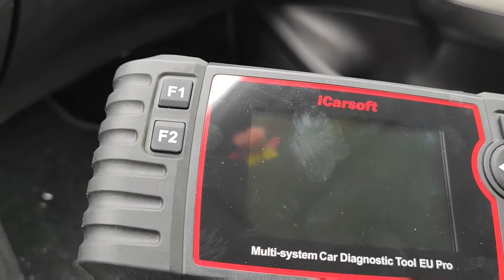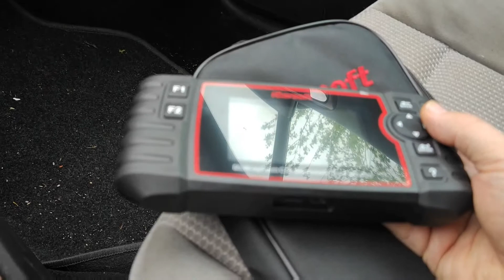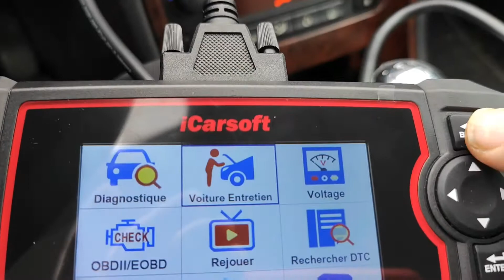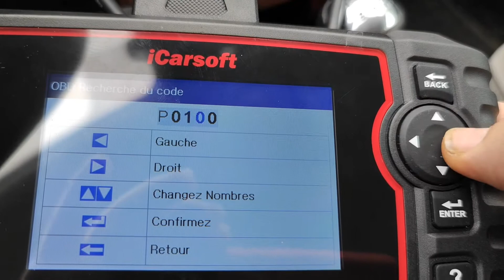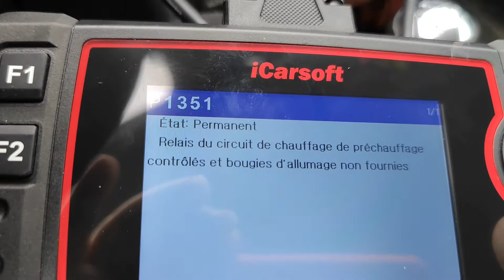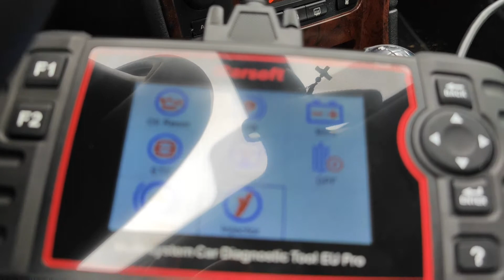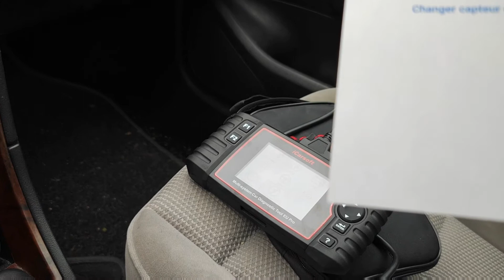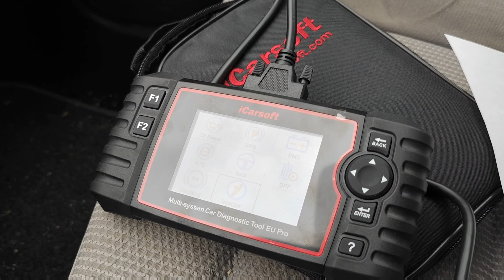valise icarsoft EU pro